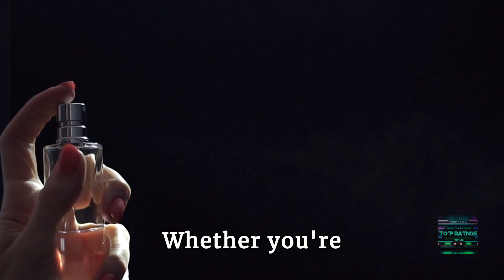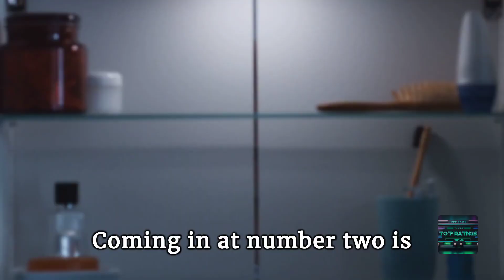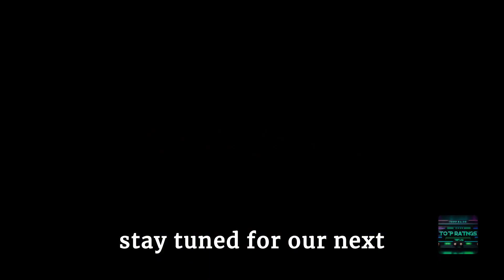Scent-sational: Top 10 Men's Colognes That Will Leave You Smelling Like Success!👃🌟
👃✨ Dive into a world of scent-sational success with our top 10 men's colognes! From timeless classics to daring favorites, discover the perfect fragrance to elevate your style and leave a lasting impression. 💼💫 Whether you're a fragrance connoisseur or just starting your scented journey, these colognes are sure to make you stand out from the crowd. Let your scent speak volumes and embrace the power of fragrance today! 🔥👔 ScentSationalSuccess"

DOUBLE TAP❤️
And TAG someone that needs to SEE this. 👇🏽
Like this sort of content?
*Please consider SAVING this image/video to help support my page*

Links
#10 Acqua Di Gio by Giorgio Armani:

#9 Dior Sauvage by Christian Dior:

#8 Bleu de Chanel by Chanel:

#7 Creed Aventus by Creed:

#6 Tom Ford Oud Wood by Tom Ford:

#5 Viktor & Rolf Spicebomb by Viktor & Rolf:

#4 Yves Saint Laurent La Nuit de L'Homme by Yves Saint Laurent:

3Chanel Allure Homme Sport by Chanel

#2 Dior Homme Intense by Christian Dior:

#1 Gucci Guilty Absolute Pour Homme by Gucci: